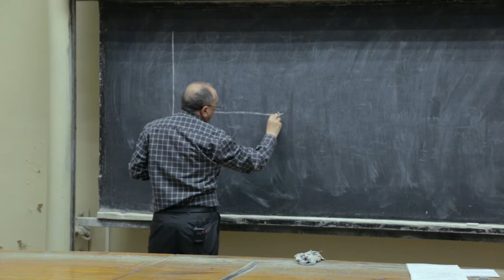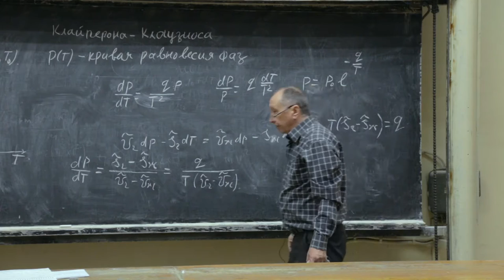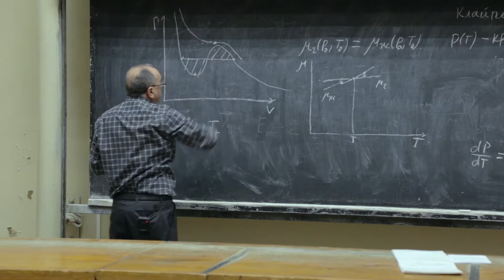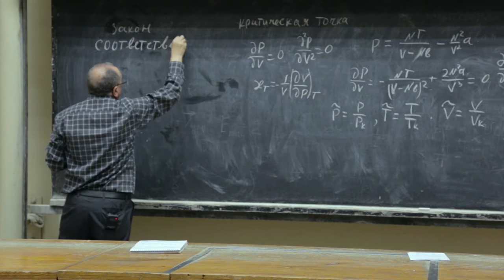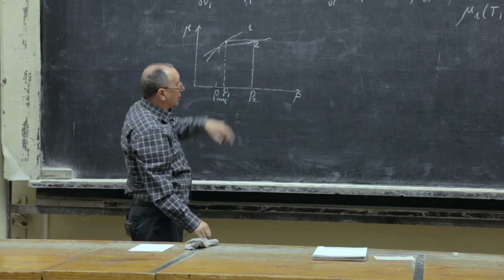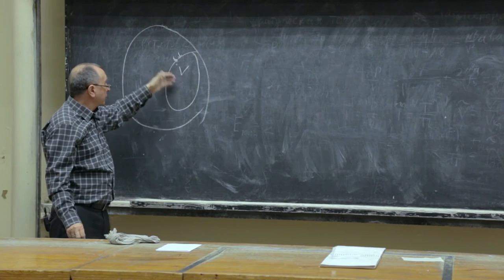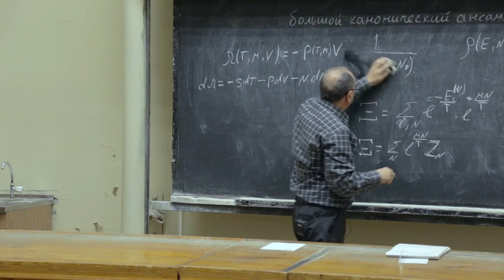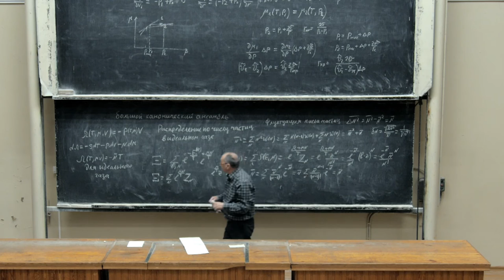Лекция 8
1. Кривая равновесия P(T). Уравнение Клапейрона-Клаузиуса. Кривая равновесия

   вдали от критической точки.

2. Равновесие 3-х фаз. Тройная точка. Правило фаз Гиббса.

3. Критическая точка. Закон соответственных состояний. Метастабильные

   состояния. Равновесие капли жидкости.

4. Большой канонический ансамбль. Рапределение по состояниям для большого

   канонического ансамбля. Распределение по числу частиц в большом

   каноническом ансамбле.